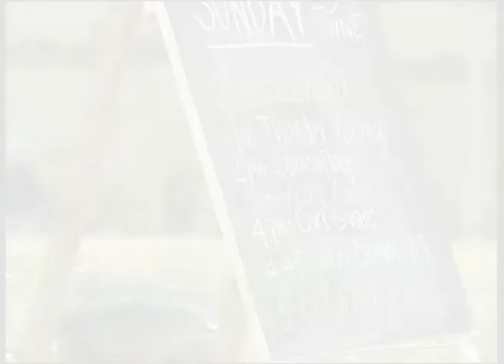Acute Couch at Eco fest 2002